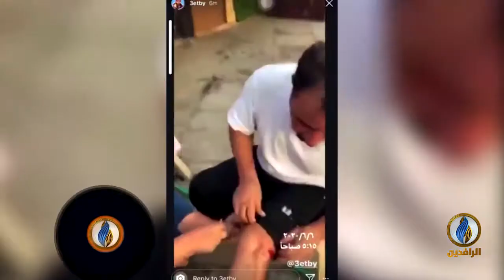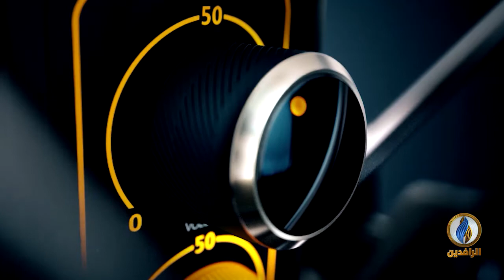صوتكم | رفض عراقي واسع لحكومة الكاظمي المبنية على نظام المحاصصة الطائفية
تقيدم:
محمد عصام